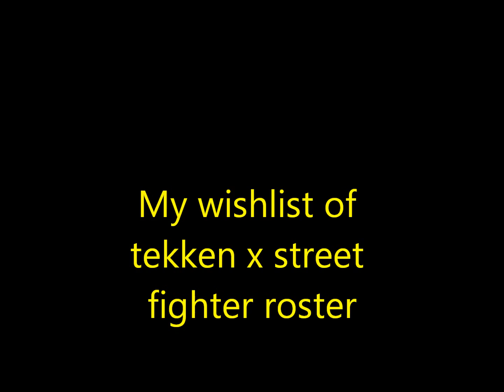My namco engine txsf wishlist roster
4 both sides each